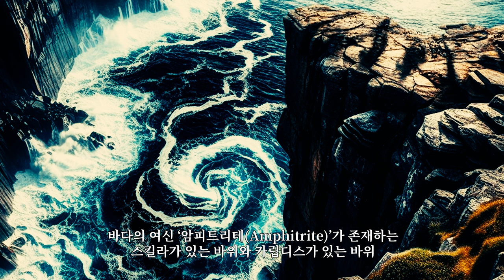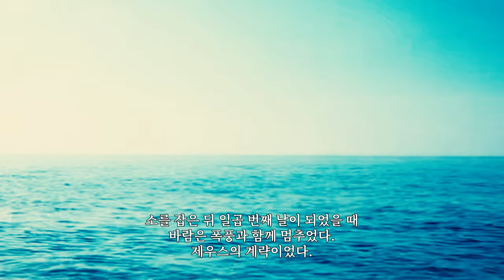오디세이아(ODYSSEY) 원작 에피소드 ⑦｜ 오디세우스의 동료들은 모두 죽었다. 어떻게 왜 죽였는가?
극작가, 연출가 박한열과 함께하는 오디세이 일곱 번째 에피소드
1. 환상적인 노래로 인간을 매혹시키고 죽음으로 몰고 가는 세이렌 섬.
2. 잔인한 12개의 발과 6개의 목으로 동시 6명을 잡아 삼키는 괴물녀 스킬라.
3. 무시무시한 소용돌이로 무엇이든 빨아들이고 삼켜버리는 괴물녀 카립디스.
4. 신성한 소들이 사는 트리니카 섬, 헬리오스와 분노한 제우스의 복수.